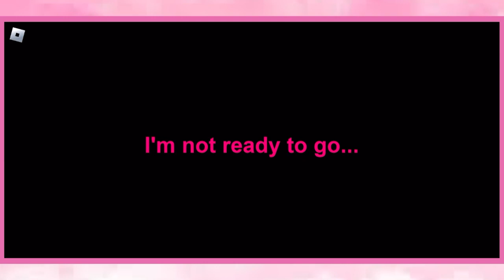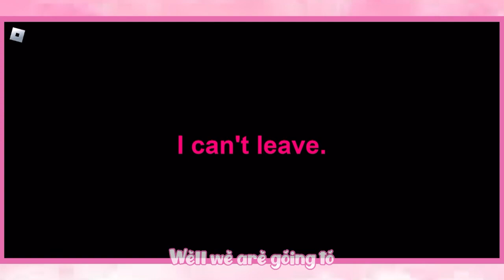Bloom: Why is this game so cute?!?